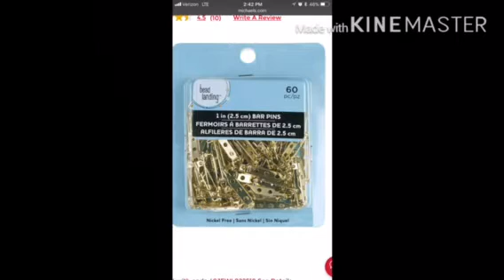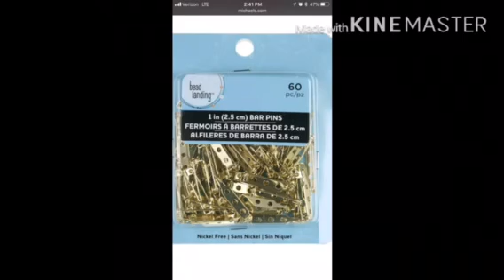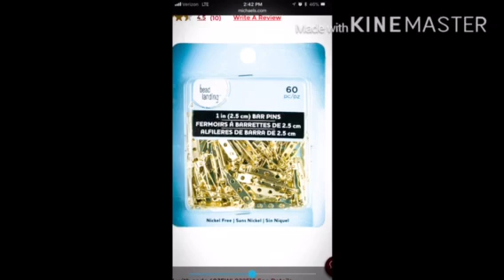Como colocar las Rosas en cortinas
Mi Rosa grande Yilian Elegante para todo tipo de evento